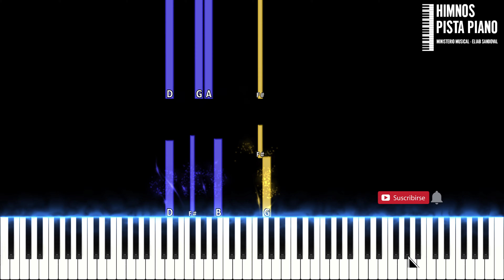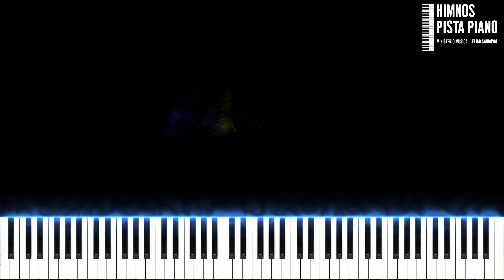HIMNO 29 - Del culto el tiempo llega | Easy Piano Tutorial + Partitura